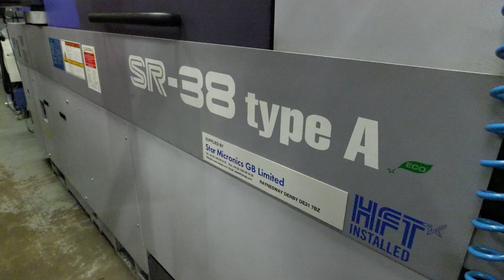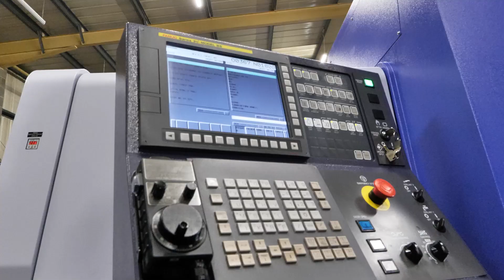Increased productivity and reduced downtime for Dynomec with STAR sliding head lathes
Where would Dynomec be without these STAR machines? Certainly not where it is today!

Dynomec have exponentially increased their output and can keep up with any number of sales orders thanks to their investment in sliding head technology. MTDCNC’s Lyndsey Vickers is here to get all the details from David Brain and Steve Booth of Dynomec. With loads of brilliant features and the NC Assist conversational programming software, Dynomec are making almost ZERO scrap! Tune in to the discussion and learn how David made a product to help remove locking wheel nuts for all kinds of cars and turned that into the biggest success for Dynomec today.